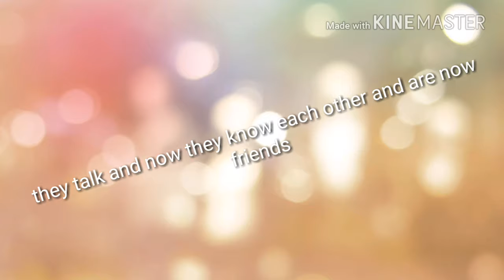Enemies become friends part 2